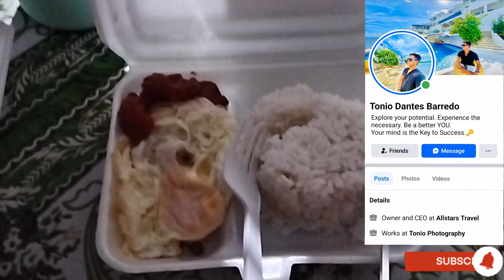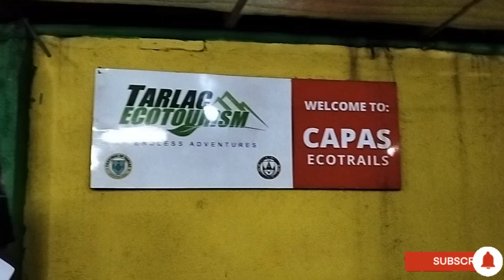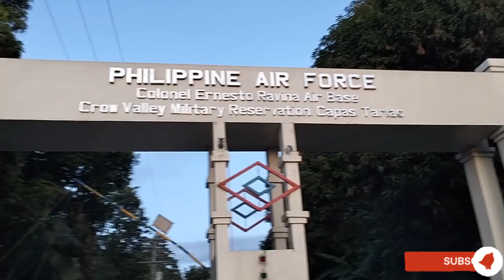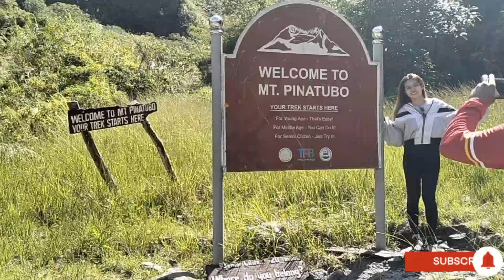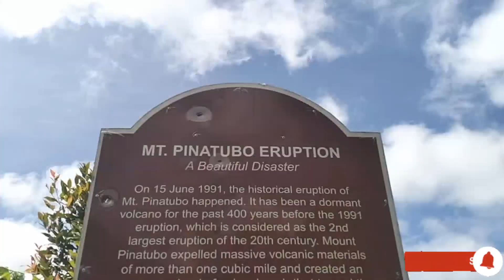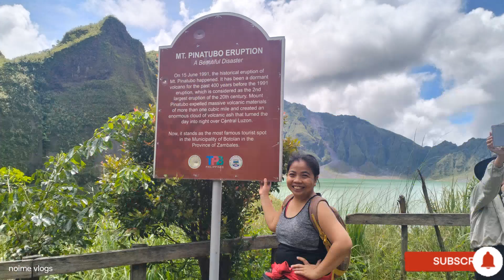Mount Pinatubo, Beautiful Disaster at Botolan Zambales Philippines